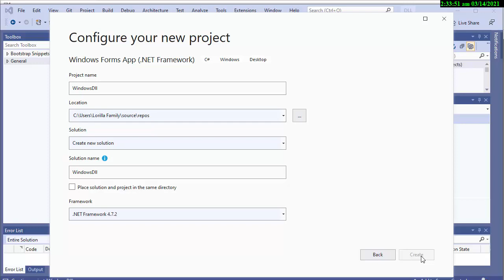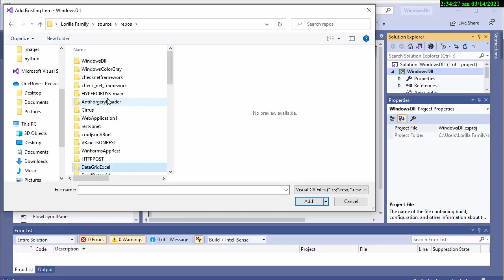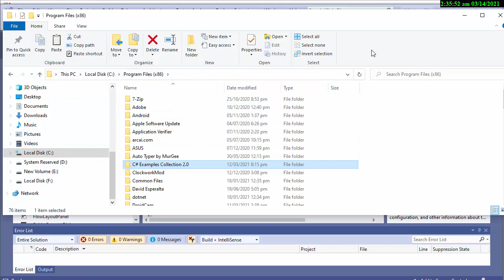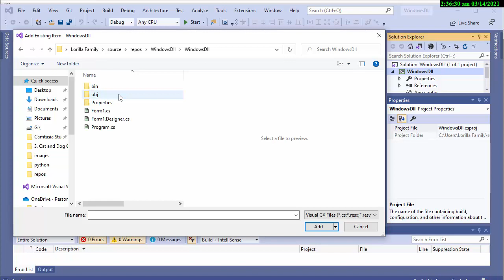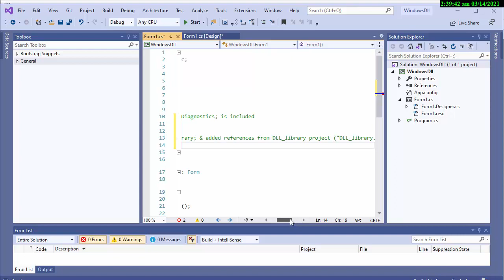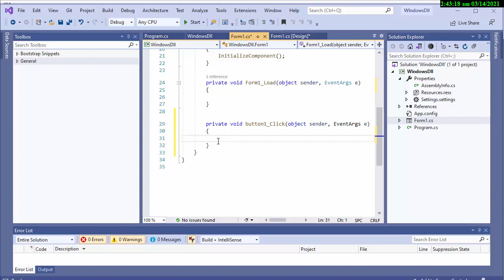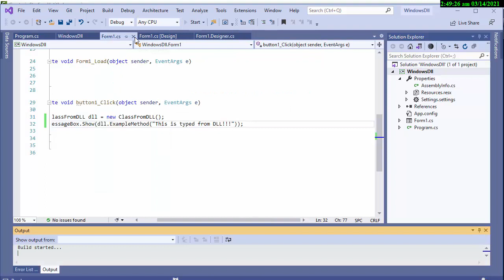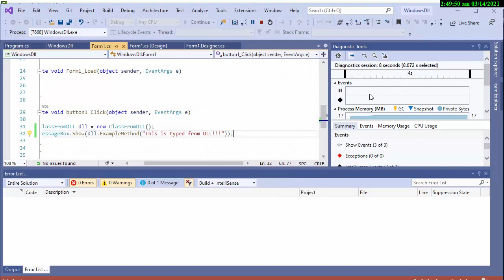【Visual C sharp】 use DLL Library